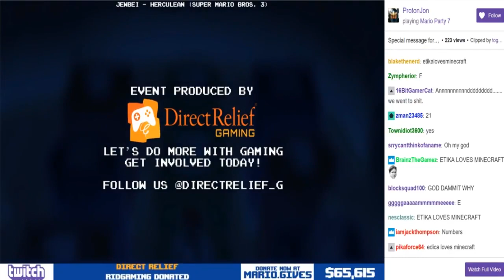ETIKA MEMES COMPILATION #1 (E3 2018, MINECRAFT & DESPACITO)